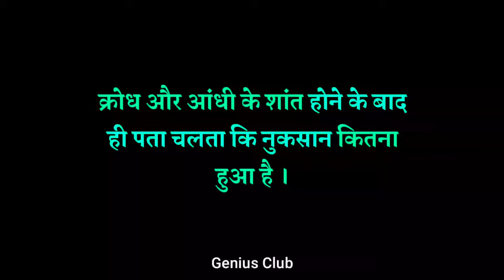Always Remember These Five Things | ये पांच बातें हमेशा याद रखना | Genius Club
Voice - Raju Barjasar

Social Link ___